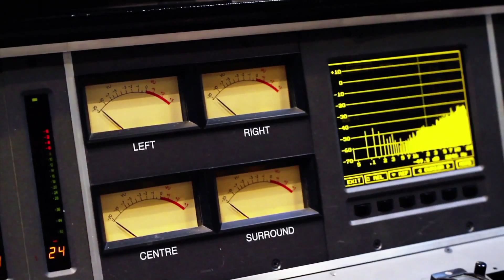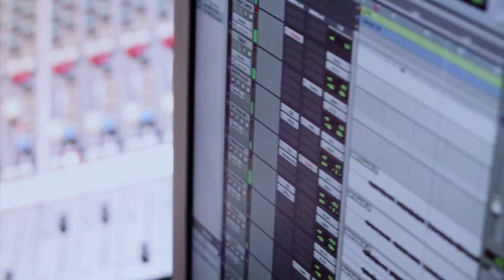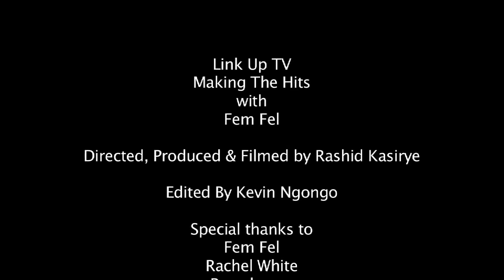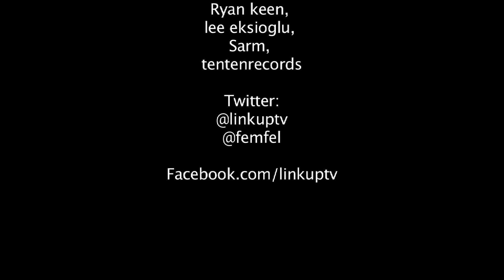Making The Hits. EP.1 Fem Fel [@FEMFEL] | Link Up TV